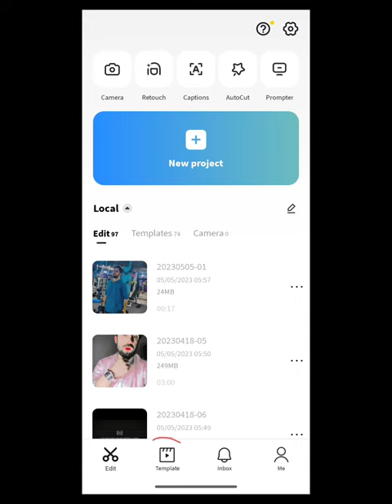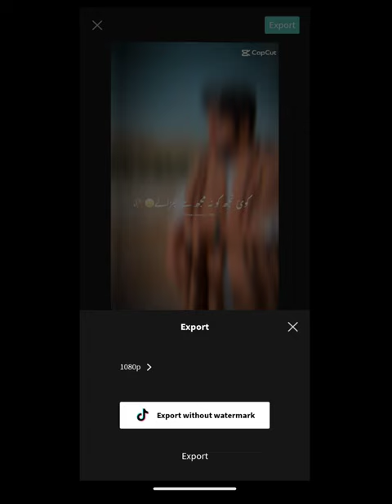How to use template in capcut | muhammad ikram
In today Capcut video editing tutorial I'll tell you how to Use  capcut template for tiktok and reels videos  how to apply for capcut creator